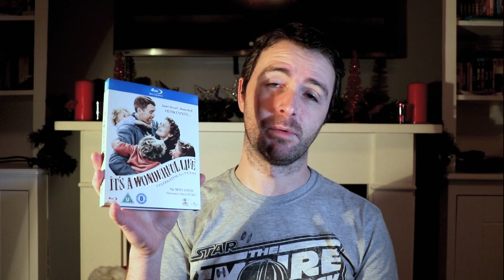It's a Wonderful Life (1946) Movie Review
It's a Wonderful Life is a 1946 American Christmas fantasy comedy-drama film produced and directed by Frank Capra, based on the short story and booklet The Greatest Gift, which Philip Van Doren Stern wrote in 1939 and published privately in 1945. The film is considered one of the most loved films in American cinema and has become traditional viewing during the Christmas season.

The film stars James Stewart as George Bailey, a man who has given up his dreams in order to help others and whose imminent suicide on Christmas Eve brings about the intervention of his guardian angel, Clarence Odbody (Henry Travers). Clarence shows George all the lives he has touched and how different life in his community of Bedford Falls would be had he never been born.

Despite initially performing poorly at the box office because of stiff competition at the time of its release, the film has come to be regarded as a classic and is a staple of Christmas television around the world. Theatrically, the film's break-even point was $6.3 million, approximately twice the production cost, a figure it never came close to achieving in its initial release. An appraisal in 2006 reported: "Although it was not the complete box office failure that today everyone believes ... it was initially a major disappointment and confirmed, at least to the studios, that Capra was no longer capable of turning out the populist features that made his films the must-see, money-making events they once were."

It's a Wonderful Life is considered one of the most critically acclaimed films ever made. It was nominated for five Academy Awards including Best Picture and has been recognized by the American Film Institute as one of the 100 best American films ever made, placing number 11 on its initial 1998 greatest movie list, and would also place number one on its list of the most inspirational American films of all time. Capra revealed that this was his personal favorite among the films he directed and that he screened it for his family every Christmas season.